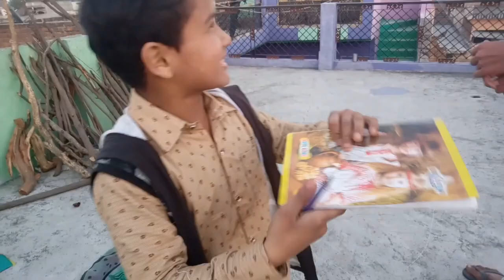Kite flying on basant panchmi part-2 | patangbazi😱